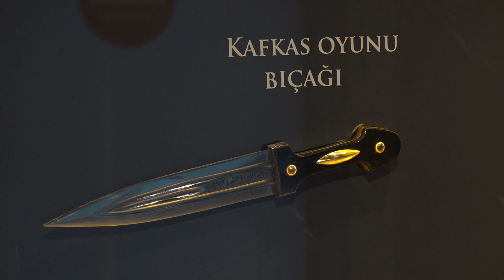Bursa’nın en ‘Keskin mirası’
Bursa Büyükşehir Belediyesi, 700 yıllık bir geçmişe sahip olan, kökeni demirciliğe dayanan ve geleneksel yöntemlerle yaşatılarak maharetli ellerde şekillenen Bursa Bıçağını ‘Keskin Miras’ isimli sergide yeniden vitrine çıkardı.

Büyükşehir Belediyesi tarafından düzenlenen ve tarihi bıçak, kılıç, kama, hançer ve çakı koleksiyonuyla kurgulanan sergi, Bursa Kent Müzesi’nde ziyarete açıldı. Bursa Bıçak tasarım yarışmalarına katılan ve farklı kategorilerden derece alan tasarımların da yer aldığı ‘Keskin Miras’ sergisi 1 yıl boyunca meraklılarının izlenimine sunulacak.

İlham kaynağı

Geçmişten bugüne bıçakçılığın tüm aşamalarının gözler önüne serildiği serginin açılışına Büyükşehir Belediye Başkanı Alinur Aktaş’ın yanı sıra, AK Parti Genel Başkan Yardımcısı ve Bursa Milletvekili Efkan Ala, Adalet Bakan Yardımcısı Zekeriya Birkan, Spor Yatırımları Genel Müdürü Süleyman Şahin, İl Kültür Turizm Müdürü Kamil Özer ve AK Parti İl Başkanı Davut Gürkan da katıldı.

Bursa’nın bugünlere köklü geçmişiyle, kültürel mirasıyla ve tarihi dokusuyla gelen bir şehir olduğunu belirten Büyükşehir Belediye Başkanı Alinur Aktaş, bu özellikleriyle de Bursa’nın her zaman ilham kaynağı olduğunu ifade etti.  Bursa’nın marka değerlerinden biri olan Bursa Bıçağının korunmasının ve geleceğe aktarılmasının önemini vurgulayan Başkan Aktaş, ‘‘Bursa Büyükşehir Belediyesi olarak biz de şehrimizin kültürel zenginliklerine ve marka değerlerine sahip çıktık ve gelecek nesillere aktarmayı öncelikli görevlerimiz arasında gördük’’ dedi.